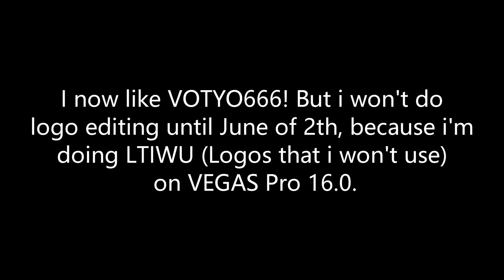Okay, fine!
I now like VOTYO666! But i won't do logo editing until June of 2th, because i'm doing LTIWU (Logos that i won't use) on VEGAS Pro 16.0.